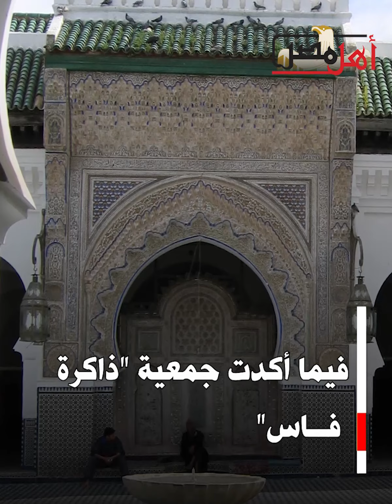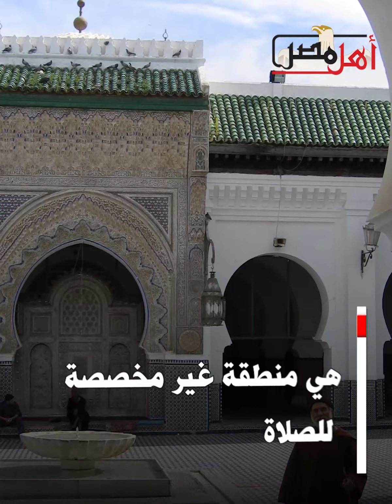سيدة غير محجبة تعتلي منبر أحد المساجد في المغرب.. هل انتهكت حرمة المؤسسة الدينية؟